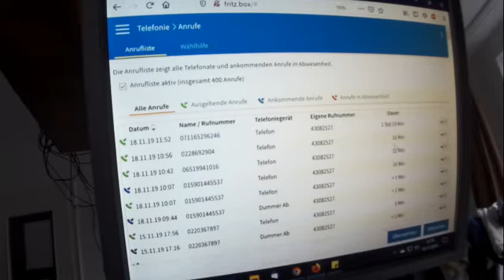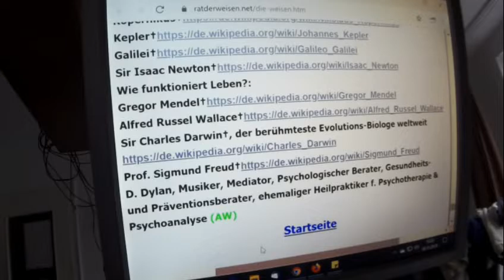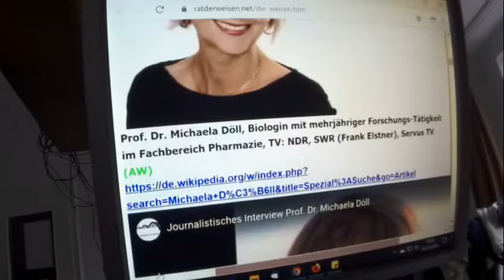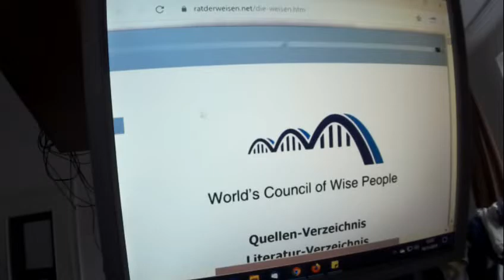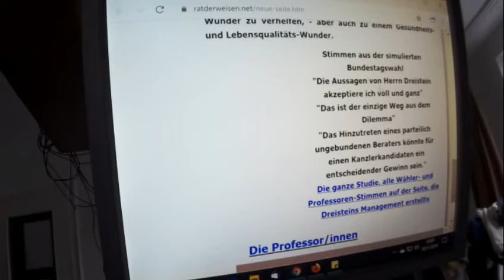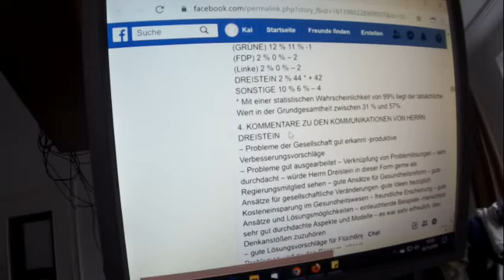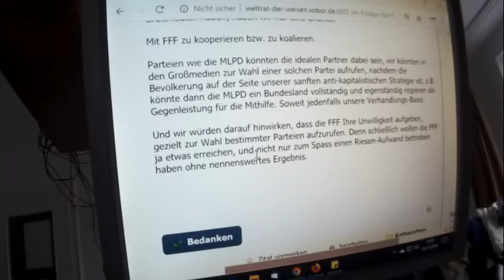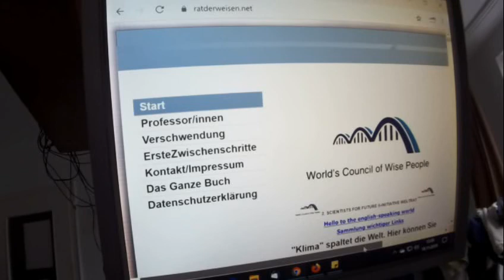Greta Thunberg 4 Fridays for Future ,Ihr könntet längst amZiel sein! 152Min. Tel. mitFFFOrgaMitglied